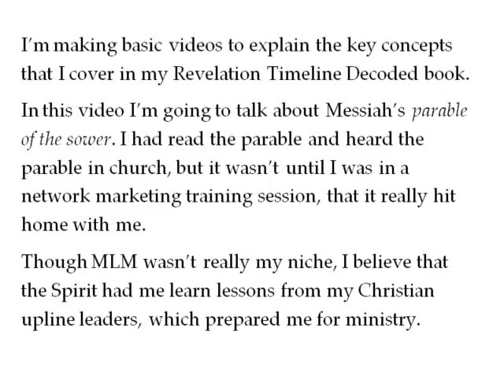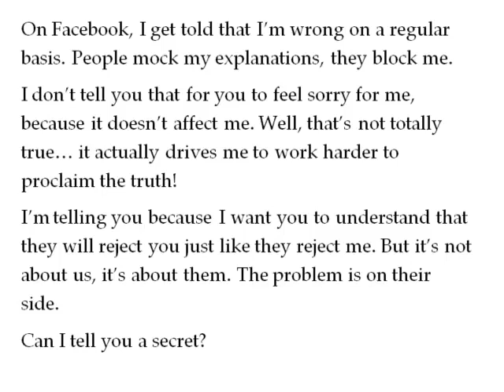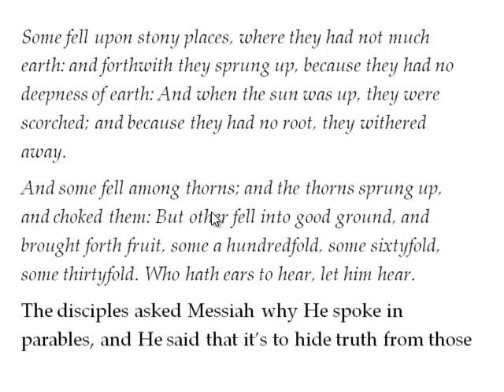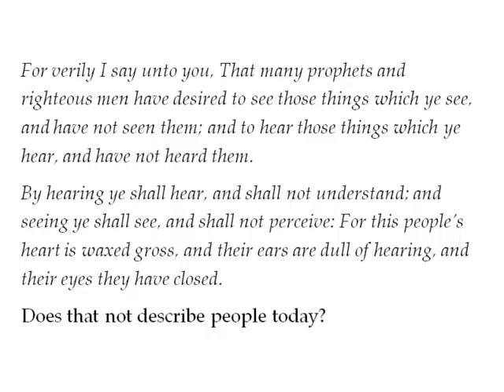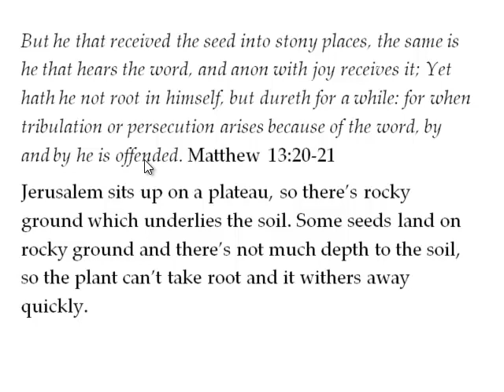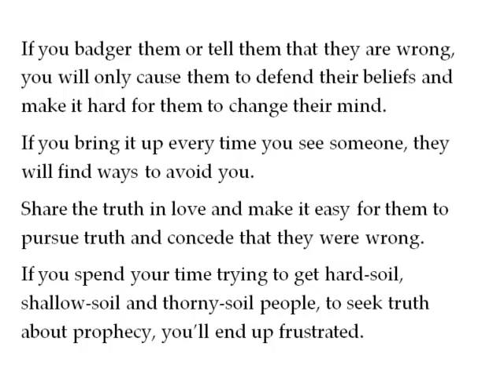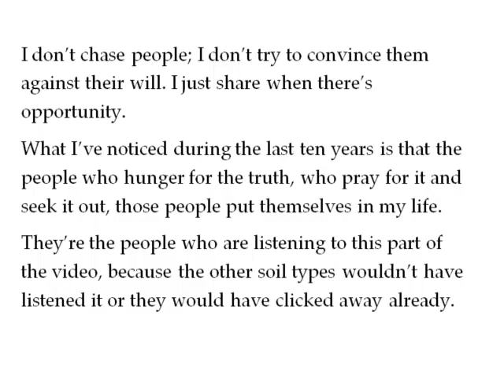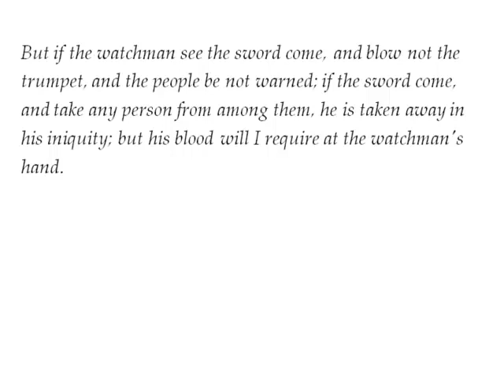Revelation - Parable Of The Sower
This Revelation Timeline Decoded Bible study guide video is about the parable of the sower, to help you when you share truth about the historical fulfillment of the 70th week of Daniel, the Olivet Discourse and Revelation.

People determine what kind of soil they are and if they will produce a harvest. Your role is the share Scriptural truth in love and pray for them. Your role is not to chase people and badger them.

The fertile soil people are those who pray for Scriptural truth, so when they find it they pursue it with vigor and more is given to them. And they share it with others, so they produce a harvest for the kingdom.

Here's a link to get a copy of The 70th Week Of Daniel 9 Decoded book:

Here's a link to get a copy of The Olivet Discourse Decoded book:

I apologize for the low volume of the video. I have corrected the problem in newer videos.
You can listen to the audio podcast of this lesson, which has enhanced volume @